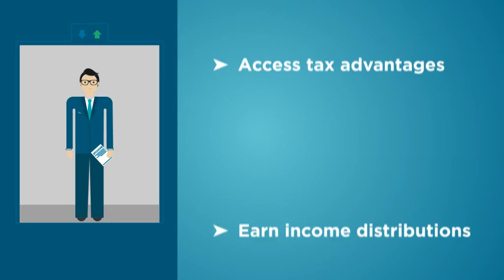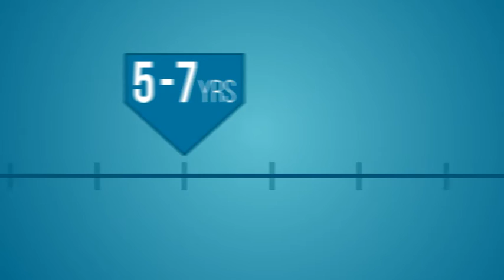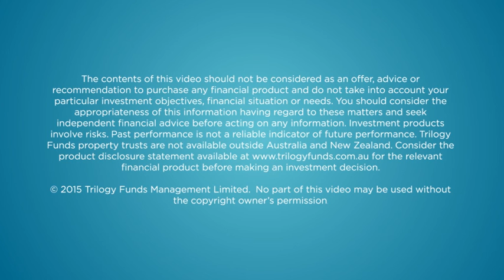What is an unlisted property trust? | Trilogy Funds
Trilogy Funds explains unlisted property trusts and how they work.